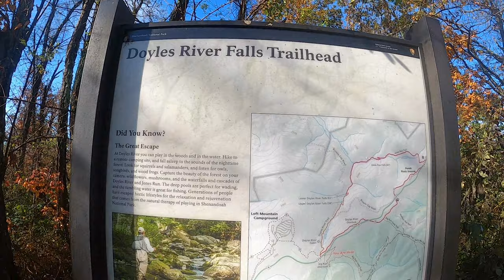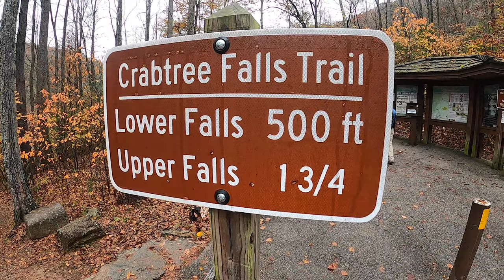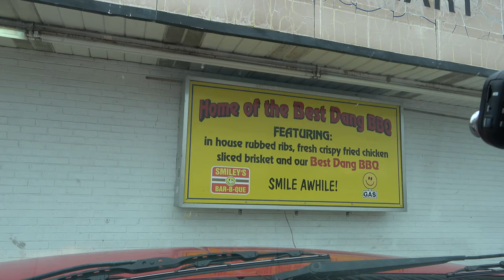CtW 108 // The perfect visit to Shenandoah National Park in Fall // Full-Time Truck Camper Living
Driving the Skyline Drive in Shenandoah National Park should be a bucket list item for anyone who enjoys fall colors in the mountains. We found the perfect place to camp where the Skyline Drive meets the Blue Ridge Parkway and offers the most spectacular mountain scenery.

Because we knew we were headed into windy, twisty roads we decided to take our camper off our truck. Using our Passport America membership we scored an affordable campsite for 3 nights while we set out during the day to enjoy all that Shenandoah National Park had to offer.

Join us as we explore the fall colors in Shenandoah National Park and enjoy the lighter load without our camper!